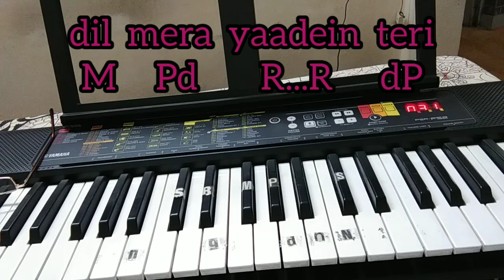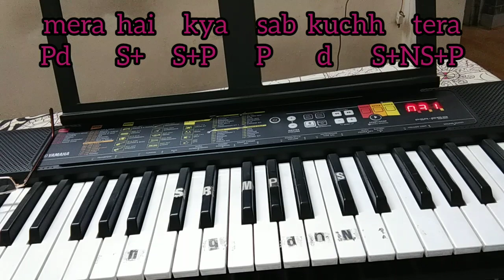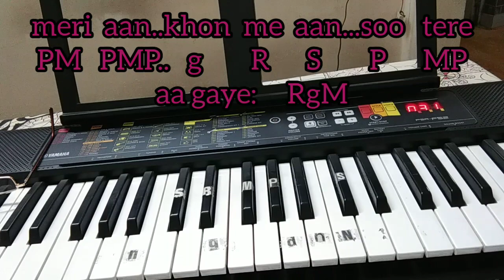Tujhe Dekha To Ye Jana Sanam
Song by Lataji & Kumar Sanu in 'DDLJ'.